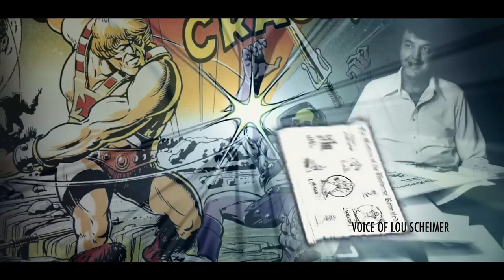Power of Grayskull: The Definitive History of He-Man - Official Trailer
BY THE POWER OF GRAYSKULL!
In the early 1980s He-Man arrived on the scene and hit the world with a punch as powerful as the character himself.
Designed in the wake of Conan the barbarian and under the shadow of Star Wars, He-Man’s surprising popularity spawned a multi billion dollar empire that included toys, comic books, cartoons, live-action movies and a literal sister spinoff show - She-Ra - and continues to appeal to a ravenous fanbase today.
Watch as artists, creators and collaborators dig deep, tell tales and share the surprising developments of an unlikely, unparalleled pop culture success in this Definitive History of He-Man and the Masters of the Universe. Do you have the power?